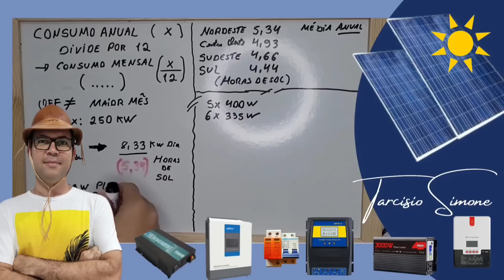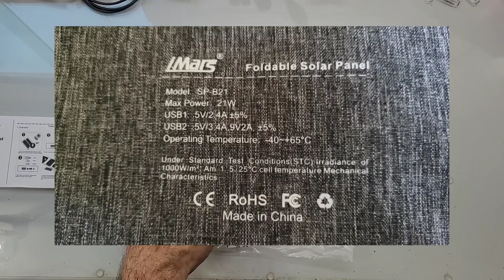A Melhor Placa Solar Portátil SP-B21 IMars - Só ela já Funciona - Energia Solar Off Grid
Só essa placa sem mais nenhum acessório já liga em modo turbo Power de carregamento qualquer celular compatível com a referida tecnologia o que faz dela a melhor placa solar portátil para carregamento de dispositivos móveis da categoria. SP-B21 IMars 21W

Onde compro meus equipamentos e ferramentas com desconto na Banggood VEJA AGORA

Placa Solar IMars SP-B135 135 W
Chave ATS
MPPT POWMR 60A
MPPT XTRA 40A
MPPT LCD 20A 30A 40A
Relé DIGITAL WIFI
Placa Solar Mono 135w
DISJUNTOR DC 60-300A
DPS SOLAR
ALICATE AMPERIME DC
Wattímetro DC 100A
Wattímetro AC 8 em 1
Porta Fusível MC$ solar
Wattímetro PZEM-008 AC50-300V

AVISO LEGAL do Canal TARCISIO SIMONE - O Canal não é responsável por qualquer compra de equipamentos e/ou material comprados em Sites ou Lojas com produtos anunciados aqui no canal e qualquer problema deve ser resolvido diretamente com a referida Empresa ou Site. Nossas aulas são de caráter meramente educativos e não devem ser reproduzidos por quaisquer telespectador, pois fazemos na nossa oficina com os devidos cuidados. Instalações elétricas deve sem efetuadas por profissionais habilitados para o mesmo, então qualquer instalação feita por profissional não habilitado e baseada em nossas aulas é de inteira responsabilidade de quem os fez!

Para contribuir com este Canal:
Qualquer valor ajuda. Todo bem que você faz a vida retribui. Muito Obrigado!!! 🙏